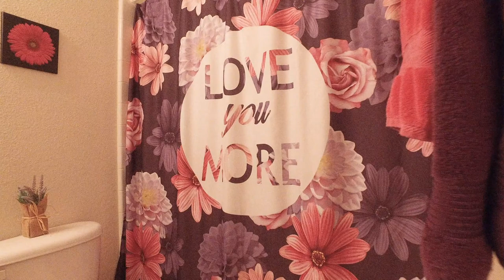23814 Single Oak St, Spring, TX 77373